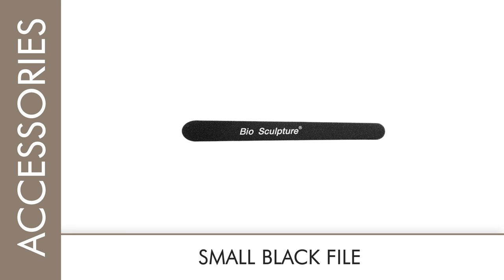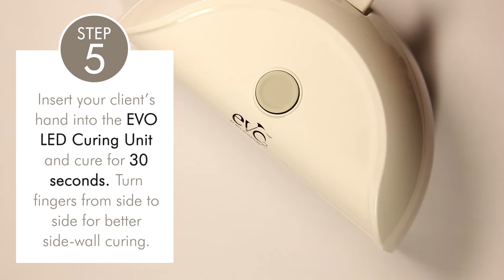Evo Oxygenating Gel | Colour Overlay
Evo Oxygenating Gel has been designed from the base up, to provide the best combination of performance and safety.

A healthy nail grows approximately 0.1mm per day, depending on the stable composition of the nail plate. Food, stress, pollution, sun, cold and change of season, all these elements affect the cycles of growth and health of the nail. Moreover the keratin structures are very permeable (10 times higher than skin) and to stay healthy, they need exchange with air and water vapour.